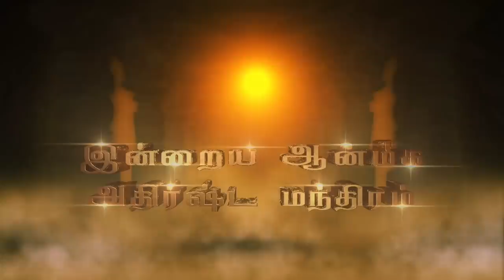இன்றைய ராசி பலன் | Rasi Palan | தினப்பலன் | Dhina Palan | 20/10/2019 | Rajayogam TV